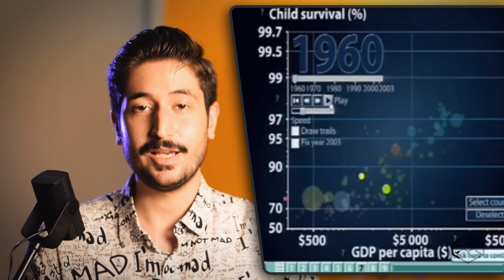لب کلام │ 📚 واقعیت │ رشد جمعیت - آمارهای غیر دقیق - بهداشت جنسی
با صدایی متین حرفی کاملاً غیرمنتظره‌ زد:
«خانوادۀ من اهل ایران‌اند. چیزی که درباره پیشرفت بهداشت و آموزش در ایران گفتید، نخستین کلام مثبتی بود که از کسی در سوئد درباره مردم ایران شنیده‌ام.»
دانشجویم این جملات را به سوئدی کامل، با لهجۀ واضح استکهلمی گفت؛ به‌وضوح، تمام عمرش را در سوئد زندگی کرده بود. حیرت‌زده شدم. تنها کاری که انجام داده بودم نشان دادن
مختصر داده‌های سازمان ملل درباره ایران در مبحث افزایش امید به زندگی و کاهش تعداد نوزادان به‌ازای هر زن بود. خاطرنشان کردم که این موفقیتی کامل است، در واقع، سریع‌ترین افت ممکن؛ از ۶ کودک به‌ازای هر زن در سال ۱۹۸۴ به کمتر از ۳ کودک به‌ازای هر زن فقط طی ۱۵ سال.

ممنون از توجه و حمايت شما